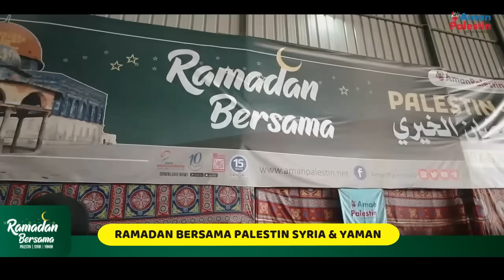RAMADAN BERSAMAMU AYUH BERSEDEKAH DI BULAN RAMADAN INI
BANGKIT  ·  BERJUANG  ·  BERSAMA